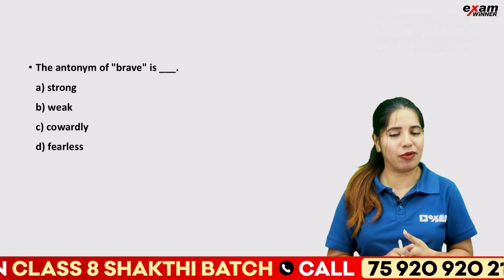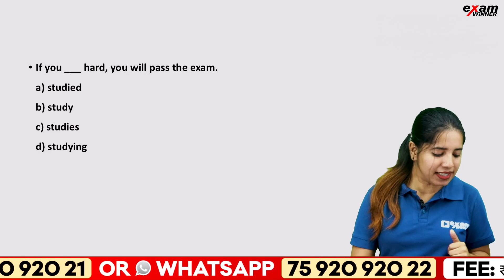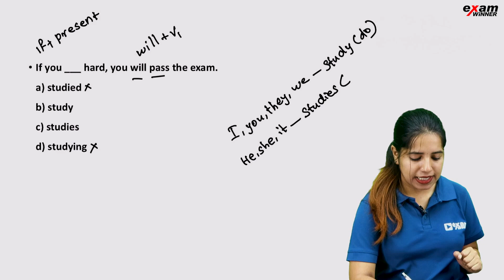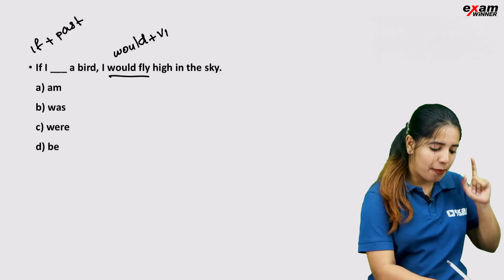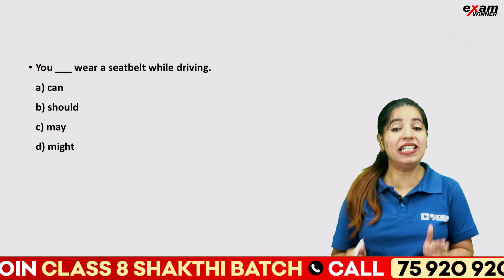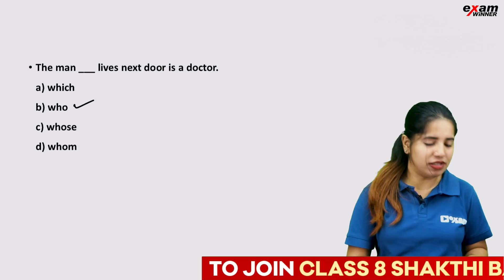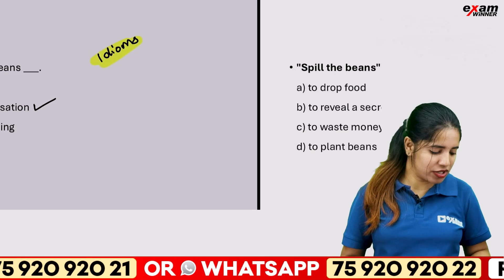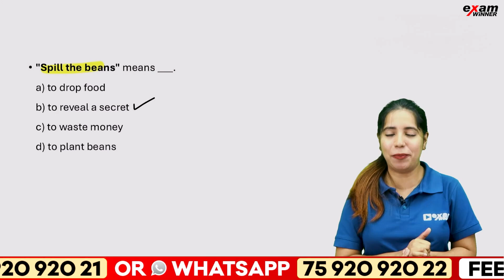USS ENGLISH 2025 | MOST IMPORTANT EXPECTED QUESTIONS | EXAM WINNER